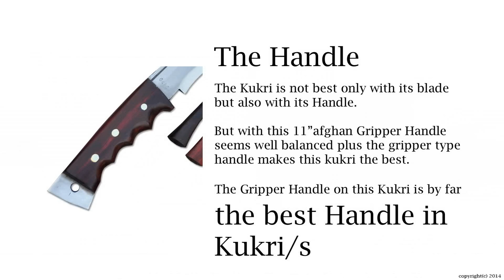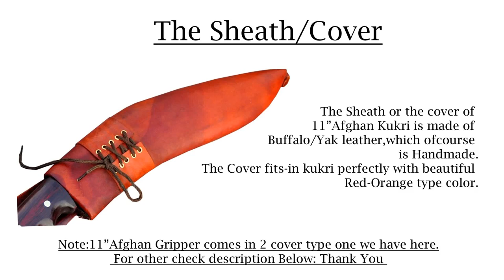The Kukri Review: 11"Afghan Gripper Handle From GK&CO. Kukri House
Buy Through:
Amazon (image does not have gripper in it SO please message gk&co before buying)

About:11"Afghan Gripper Handle

This is the current issue Kukri for Gurkhas who are in Afghan war. Therefore the name derived after the Afghanistan. The Gurkhas are deployed since the war started for Enduring Operation Freedom in Afghanistan (AEOF). The Regiment is decided to carry new kukri fit to the Afghan environment. Therefore the Afghan Kukri is issued to Gurkhas serving in Afghanistan. It is about 16.5" overall length (tip to pommel). Blade is 11" double layers or Fullered (Chirra) semi-polished made of highly graded carbon Steel (Steel 5160 or Car Spring) with balanced water temper on the edge made it very strong blade. As it is made of carbon steel you can also sharpen as you wish. Thickness of the blade is about 3/8 inch at the thickest part of spine. It is full tang blade running through the handle making it super strong. An extended tang with a lanyard hole is also made to facilitate a wrist cord. The handle is about 5.5" long from guard to pommel. The Handle shape is different and has finger grip. The scabbard is made out of cotton-wood wrapped with natural water brown colored buffalo leather. The scabbard has a leather loop with fasten-up style in the front with two frogs. Lanyard loop or leather string is also attached at tip of the scabbard. Besides carrying this kukri in combat and training, it can be used to chop wood or bone and cleaning bushes.

For Info please comment us... or please email manufacturer for detail info.

Please let us know your suggestion via comment session.